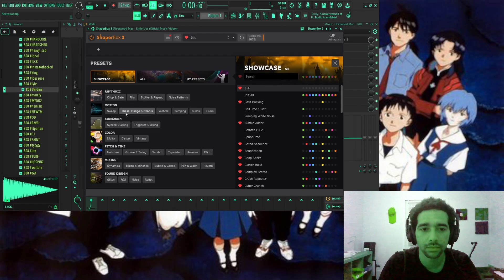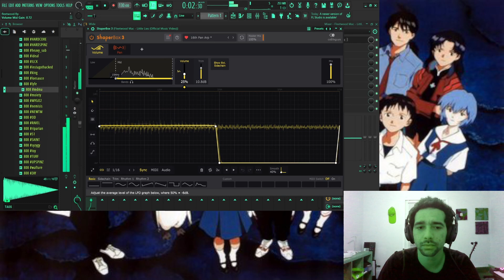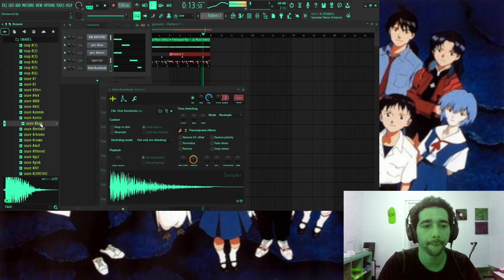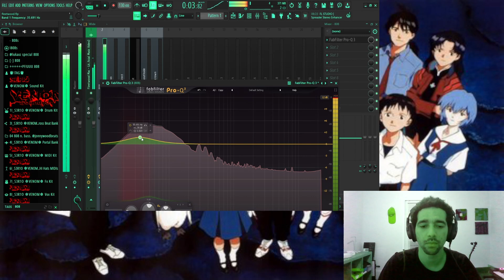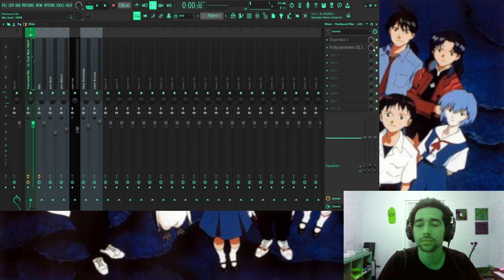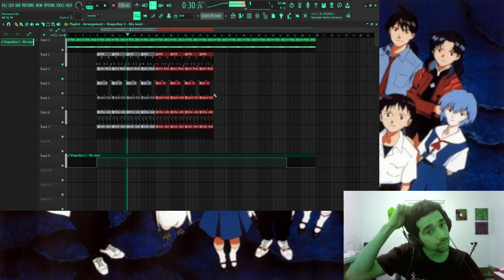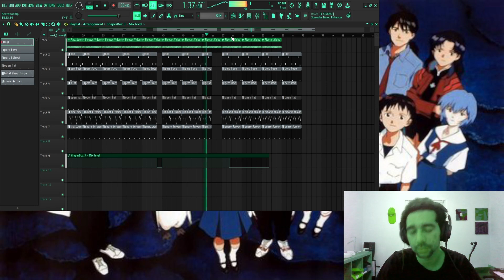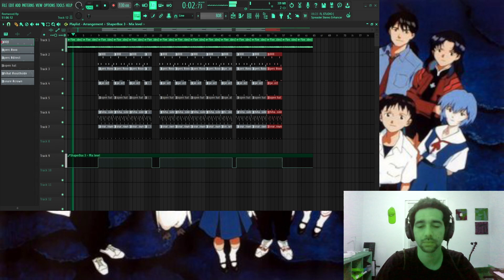sampling fleetwood mac with shaperbox 3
MY KITS $$$

MY GERF